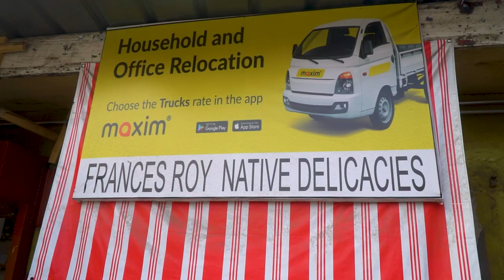Local Eats Ep 2 Part 2 Empanada, Tempura, Kwek-kwek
Frances Roy Native Delicacies
📍Tomas-Saco 14 St. Corner (infront of Cham’s)
Tempurahan ni Alvin
📍Corpus Christi High School, Tomas Saco St